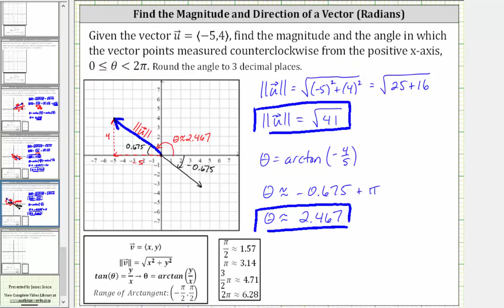Hallar la magnitud y dirección de un vector: radianes en el cuadrante 2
Este video explica cómo determinar la magnitud y la dirección de un vector dado un vector en forma de componente.